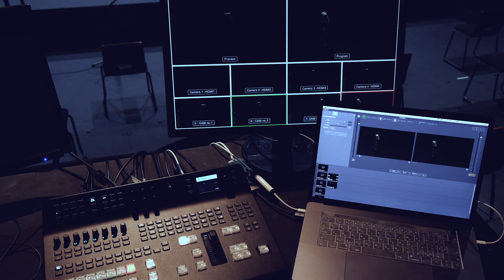浅草九劇、オンライン型演劇場としてリニューアルいたします!!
芸能の聖地・浅草に開業し4年目を迎える劇場・浅草九劇を‹オンライン型演劇場›としてリニューアルいたします。

2017年の開業以来、浅草九劇は、「人を育む劇場」というコンセプトを体現するべく、才能溢れるアーティストやクリエイター、ファンの皆様にご利用いただいてきました。

しかし、新型コロナウイルス感染症による影響で続々と公演は中止になり、演劇・ライブエンタテインメントの自粛が求められる日々が続いております。

この状況下で作品を発表するにあたって、オンラインでの配信は欠かせません。しかし、劇場を利用される皆様が、それぞれに公演の配信まで準備することは簡単なことではありません。

そこで、浅草九劇では、作品のオンライン配信が快適にできるような設備とスタッフを常設し、その企画と製作をサポートいたします。舞台芸術に関わる全ての皆様に危機が訪れている中で、私たちが今するべきことは、開業以来続く「人を育む劇場」としてこれからも、アーティストやクリエイター、そしてファンの皆様に貢献していきたいということです。

新しい時代の新しいクリエイティブに挑戦できる環境を準備し、一緒に創り、より多くの皆様に届けていくために、浅草九劇は‹オンライン型演劇場›というリニューアルを決意いたしました。

リニューアルに伴い、カメラ（計６台）、スイッチャー、ディスプレイ等の機材を新たに導入し、常設することといたしました。これにより、ライブ配信や収録でのオンライン配信が可能となり、DVDやBlu-rayのパッケージ制作、ネット販売までもワンストップで実現可能となります。また、同機材を使用した、他劇場への出張配信や出張収録も予定しております。

6月からは、具体的にオンラインコンテンツの企画と製作を進めていきます。無観客配信をはじめとした、オンラインでの公演を実施予定です。

浅草九劇は、これからも皆様と魅力的なエンタテインメントを生み出す劇場であり続けます。

■浅草九劇プロデューサー 佐々木弘毅　コメント
浅草九劇は、今まで以上にクリエイターの熱意や努力に寄り添い、作品が生まれる瞬間を見守っていきたいと思います。

オンライン配信を通じて「エンタテインメントの再開を心待ちにしているお客様一人ひとりと、クリエイターとが手を取り合うことのできる」、そんな劇場を改めて目指します。

そして、いつかまた劇場にお客様が戻ってきてくれることを強く願っています。

■浅草九劇とは
芸能プロダクション・レプロエンタテインメントが、2017年3月に、芸能の聖地である浅草に開業した劇場で、4年目を迎えます。「人を育む劇場」を目指し、これまで様々なエンタテインメントを発信してきました。演劇では、ベッド＆メイキングスやカンパニーデラシネラ、カムカムミニキーナ、good morning N°5、月刊「根本宗子」といった実力派劇団から、SPOTTEDLIGHT『アルプススタンドのはしの方』や横山拓也作・鄭義信演出『エダニク』、劇団AUN age『オセロー』といった話題作まで。その他、ダンスパフォーマンスや落語の会、音楽ライブ、アート展示、イベントなど、多種多様なクリエイターの皆様にご利用いただいております。